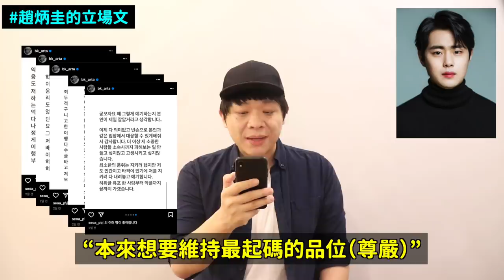與受害者見面了..？(G)I-DLE穗珍 演員趙炳圭80爭議最新後續！DenQ